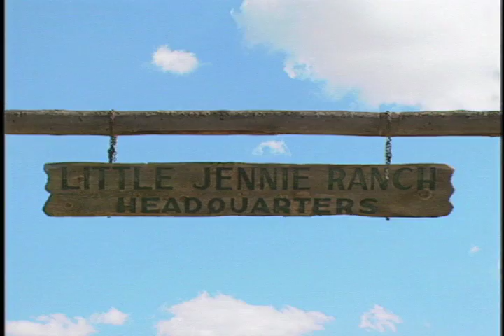Little Jennie Ranch - Bondurant, Wyoming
As a Jackson Hole video production company, we love shooting places as jaw-dropping as the Little Jennie Ranch in Bondurant, Wyoming. This 3,016-acre historic ranch is one of Wyoming's most pristine private working ranches, located among the foothills of the Gros Ventre Mountain Range. Surrounded and protected by Teton National Forest and three magnificent mountain ranges, a drone was the perfect way to capture some of these surreal 360-degree views of impeccable landscapes and wide open spaces. And because this location has been a top-notch cattle operation since the 1950s, there were plenty of exceptional, historical locations to focus on. For this video, we brought together a range of images and videos that capture the natural beauty and essence of the ranch, along with music to help convey the magical and wondrous experience visitors are sure to have there. This video is a great example of bringing majestic natural surroundings to the forefront of our viewers minds.

What will you see at this exceptional Bondurant, Wyoming ranch? Take a look at these sections of the video to find out:

THE PROPERTY AND GUEST ROOMS 4:07
NATURAL SURROUNDINGS 17:22

Bridger Productions is a full service video production company based in Jackson, Wyoming specializing in commercial, documentary and marketing productions. With Emmy Award Winning Producers, Directors, Cinematographers, Editors, Bridger Productions provides the latest state-of-the-art digital media production equipment and location scouting and management services.